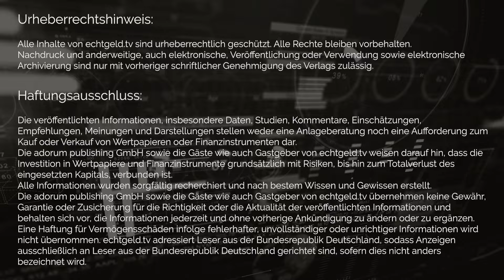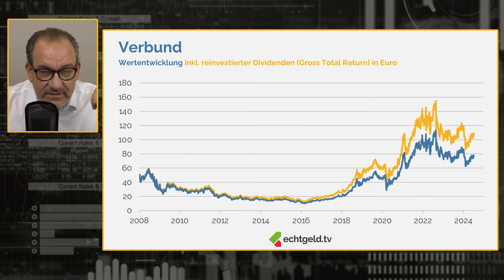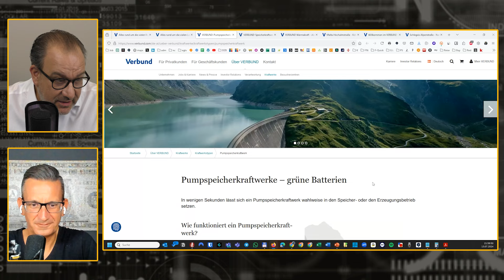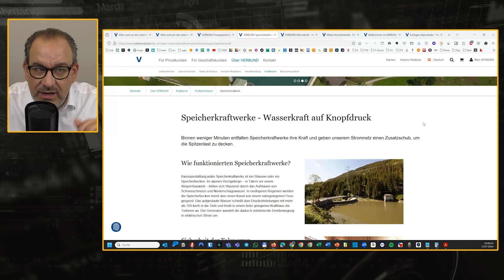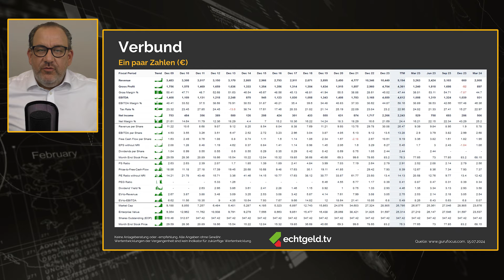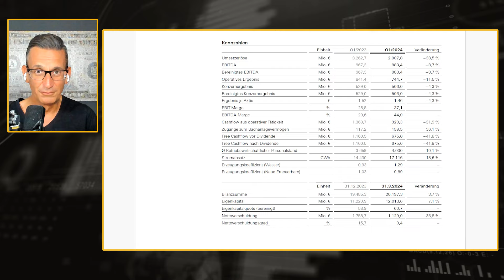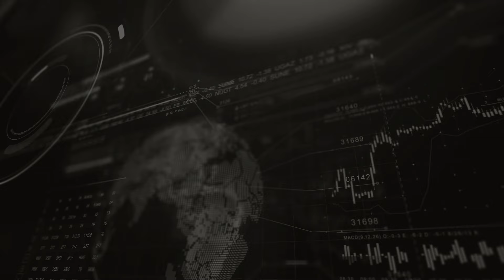Verbund AG | echtgeld.tv vom 19.07.2024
Hier seht ihr einen Ausschnitt aus dem Programm von *echtgeld.tv* - In diesem Snippet sprechen die Kapitalmarktexperten *Tobias Kramer* und *Christian W. Röhl* über die Verbund Aktie (WKN: 877738) aus der Sendung vom 19. Juli 2024. Wir freuen uns auf eure Kommentare und auf lebhafte Diskussionen in der Hauptsendung, die ihr hier findet:

👀 *Schaut gerne in das Hauptvideo und diskutiert dort im Kommentarbereich.*

Alle Informationen rund um Näheres zu Tobias Kramer und Christian W. Röhl, den Zugang zu allen Folien aus allen Sendungen sowie die Möglichkeit, Aktienwünsche zu platzieren, findest Du in der echtgeld.tv-Lounge